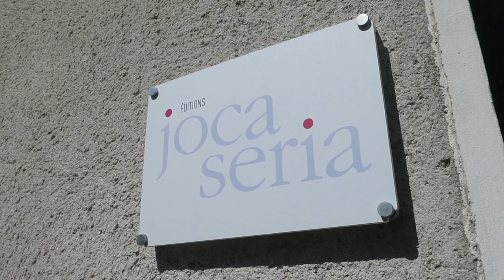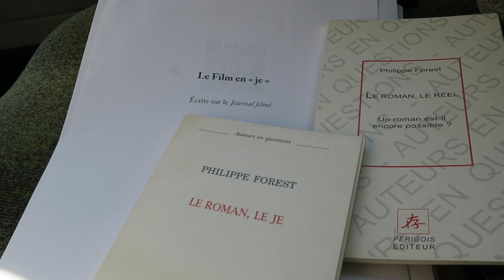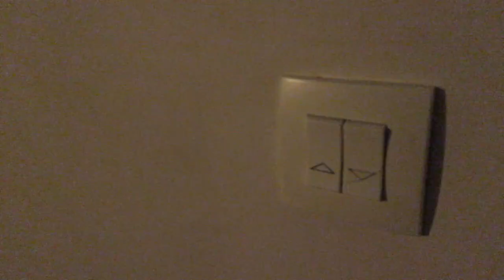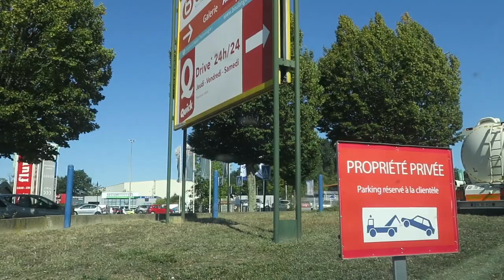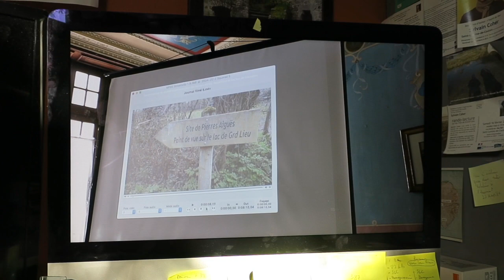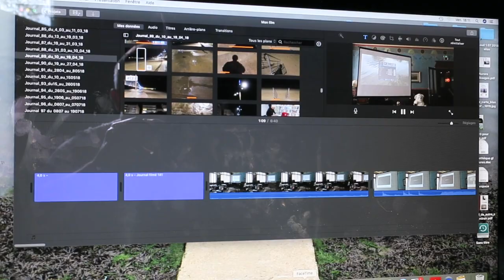Journal filmé 269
Journal filmé du 15 au 20 septembre 2019
Avec Pierre-Marie Binet, Dominique et Pierre Laudijois